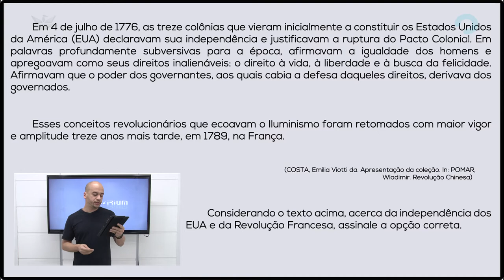FILOSOFIA DAS REVOLUÇÕES DO SÉCULO XVIII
No século XVIII, os filósofos iluministas defendiam a limitação do poder dos governantes e a primazia do indivíduo diante do Estado. Essas foram duas das noções norteadoras da ação dos revolucionários de 1776, na América, e, treze anos depois, dos revolucionários franceses, como indica a questão.